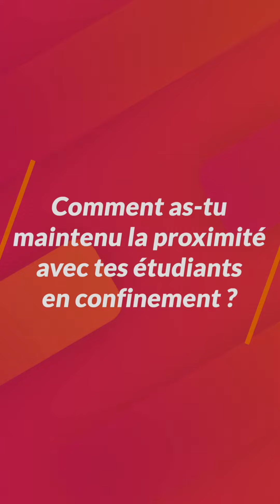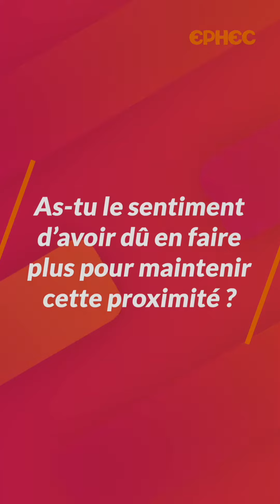La proximité avec les étudiants vue par Emmanuelle Plateau, prof de marketing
En cette période de pandémie, la proximité avec nos étudiants, même à distance, reste essentielle.